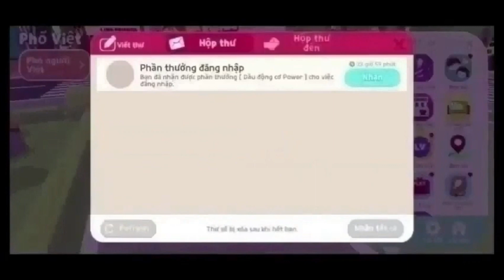Võ Thần Chúa Tể Thuyết Minh Tập 1872